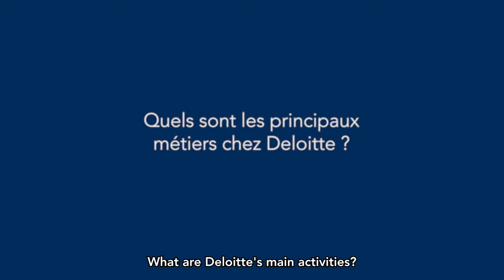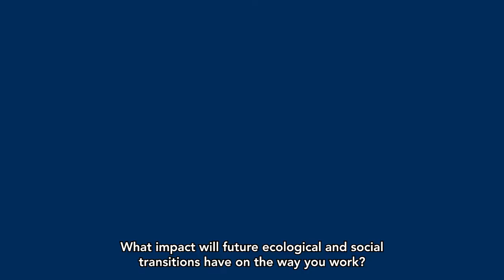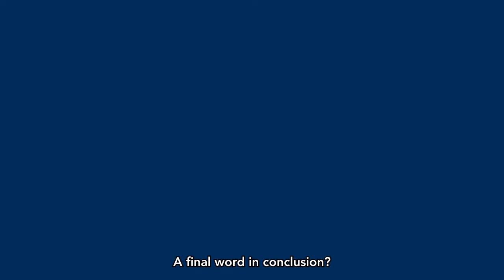Audencia - L'impact de la RSE dans les métiers - Charlotte Vandeputte - Deloitte - Version STA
Charlotte Vandeputte, Leader Talent | Membre du Comité Exécutif Deloitte France et Afrique francophone